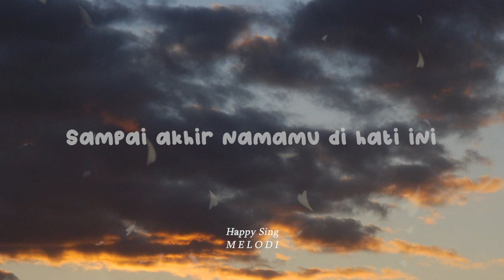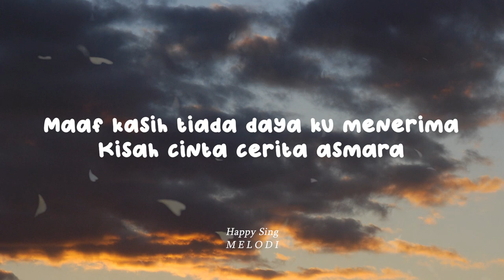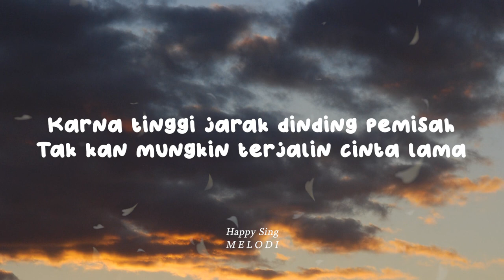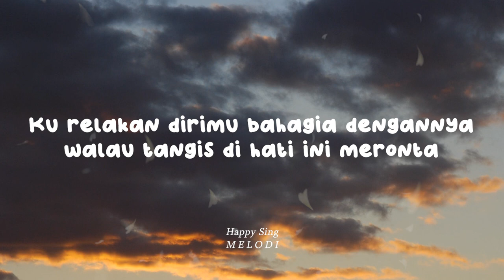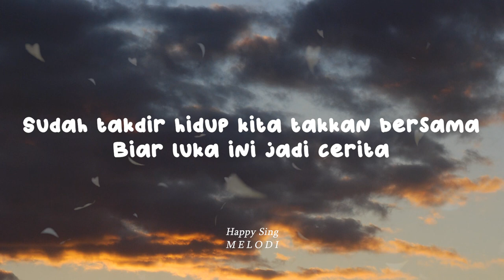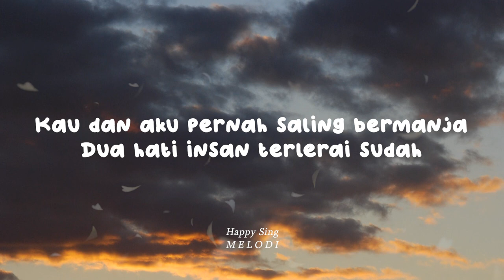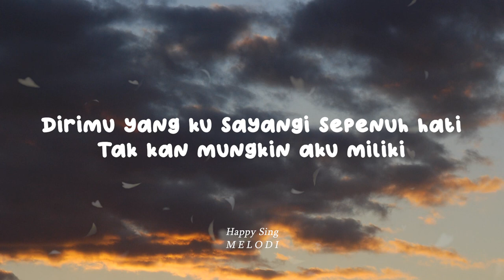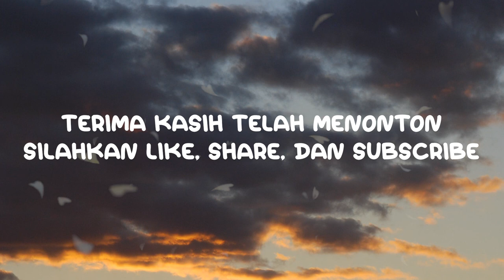Lily Amora Luka Jadi Cerita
Lily Amora - Luka Jadi Cerita (Lirik) semua hak milik artis dan label asli.